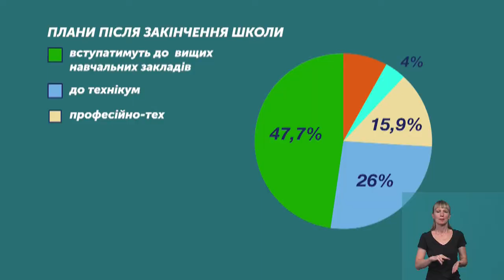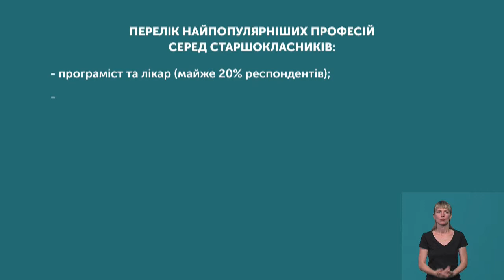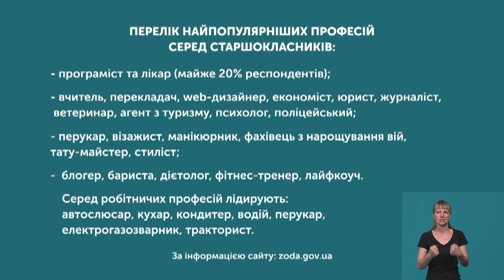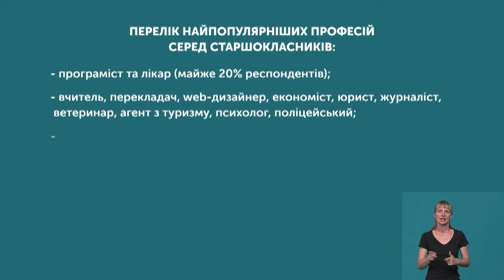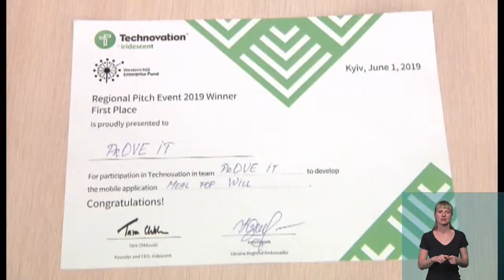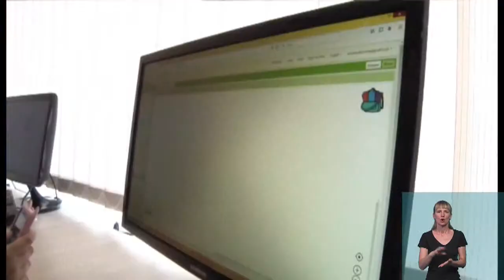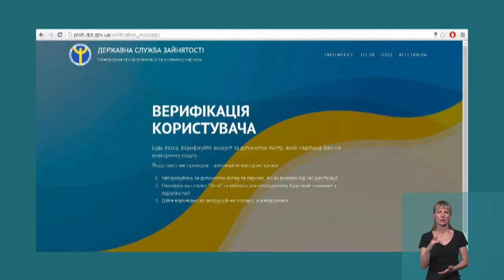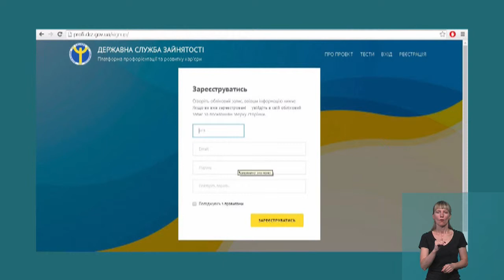Як старшокласникам визначитися із майбутньою професією? (12.06.19)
Які спеціальності найпопулярніші серед старшокласників? Що пропонує ринок праці? Як визначитися  із майбутньою спеціальністю, аби мати гідну зарплатню та розкрити власний потенціал - говорили разом із начальницею відділу профорієнтації Запорізького обласного центру зайнятості.